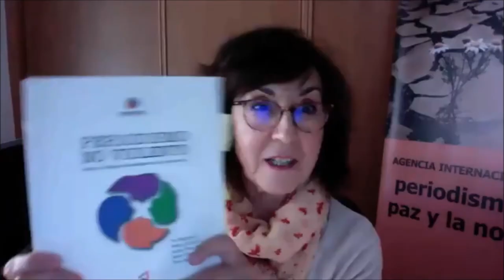Presentación del libro Periodismo No Violento en el Encuentro Mundial Abierto del Nuevo Humanismo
Los autores, todos de Pressenza, presentan su nuevo libro en el marco del Encuentro Mundial Abierto del Nuevo Humanismo.